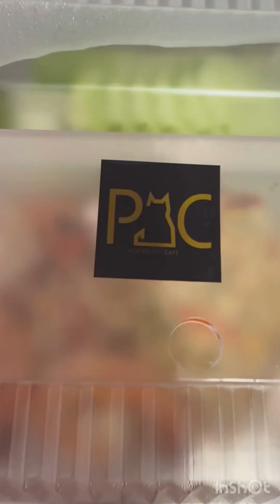Shrimp Fried Rice with Red Velvet Cake with Cheesecake ( Brand Pick Me cat cafewithMATCHA LATTE